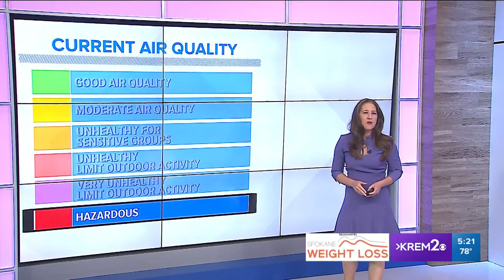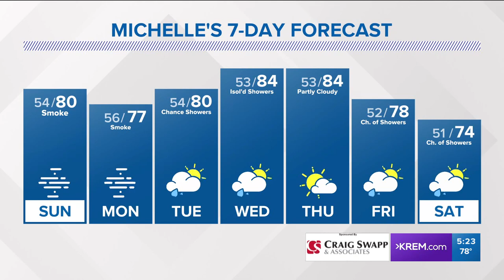Spokane County issues public safety alert to stay indoors due to hazardous air quality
The Spokane Regional Health District issued a public safety alert telling people to stay indoors due to hazardous air quality.